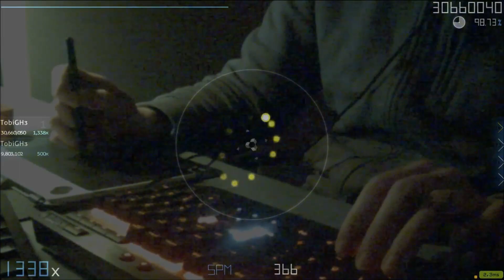[osu!] Yousei Teikoku - God and the Illusory Garden 1500 Combo [PiP] ★6.7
GYROS!
How did I do that.